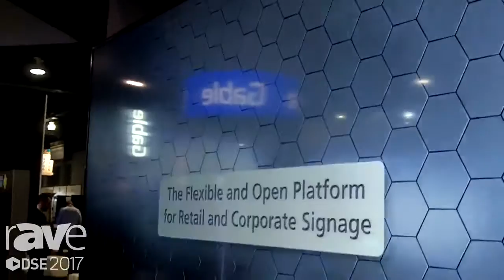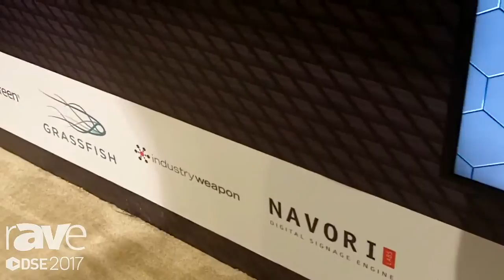DSE 2017׃ Sharp Details Open Architecture Platform